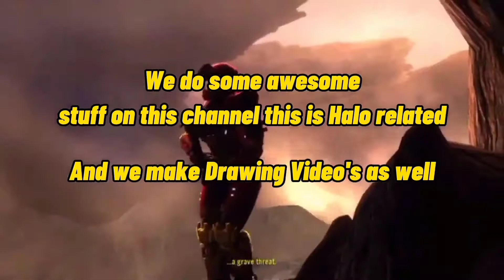Halo 5 Warzone assault Gameplay 26 kills Pro Bro Gamer